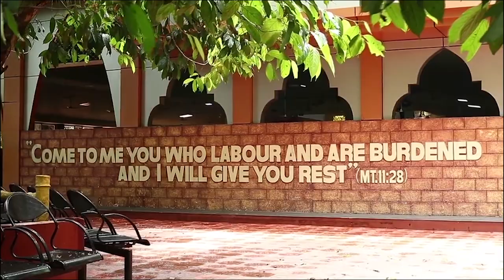Divine Retreat Centre Bible Course 2023